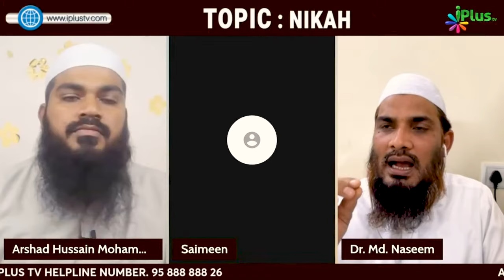Namaz Mein Bhoolne Ke Waswase Bahut Zyada Aaye To Kya Karein? By Dr. Mohammad Naseem Madani iPlus TV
Namaz Mein Bhoolne Ke Waswase Bahut Zyada Aaye To Kya Karein? By Dr. Mohammad Naseem Madani iPlus TV Deeni Q&A

UPI : donateilm@icici